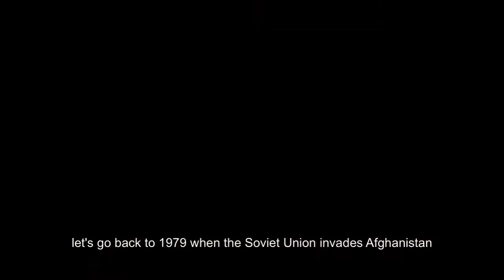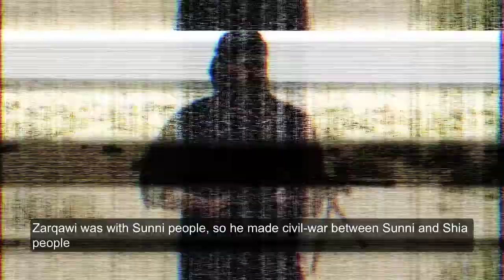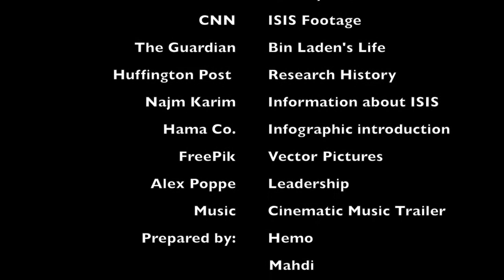The Rise of ISIS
This video project contains some infographic animations that made by our group and took a long time otherwise other recorded footages such as ISIS, George Bosh, Bin Laden, etc videos has been used for understanding purposes and took from other media sources like CNN and BB. It means they are copyrighted.

The video project made by:
Hemo
Mahdi
Hodyar
Rabwn